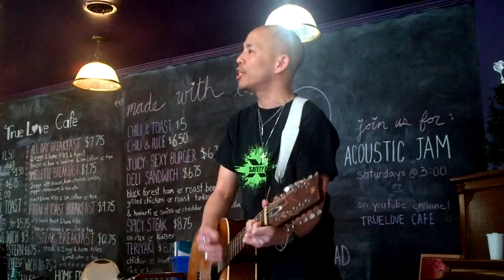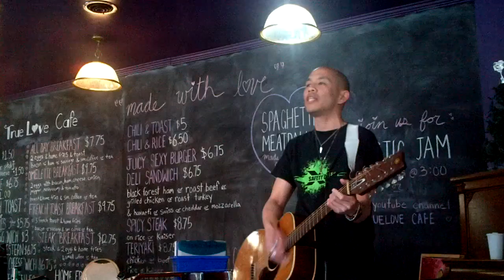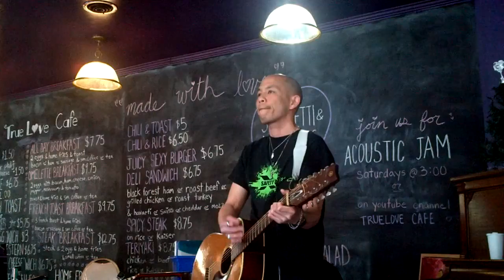CHRIS FUNG: Dark Night Of The Soul (St John Of The Cross/music by CF)